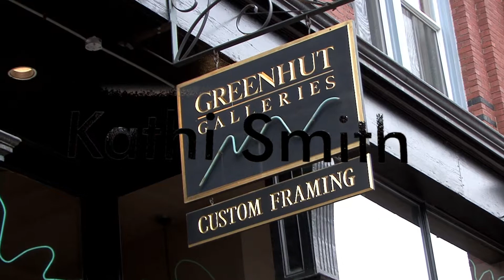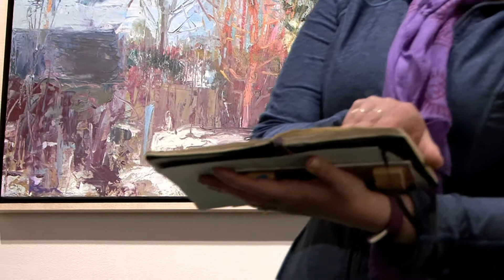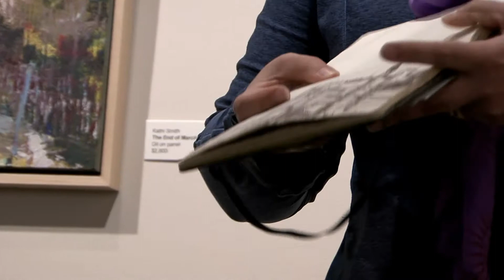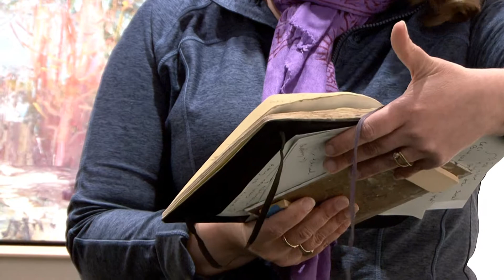KATHI SMITH - Artist Talk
Greenhut Gallery
Portland, Maine
May 2018

intro music "Shelda" by Smoke
Kontor New Media Music (on behalf of MPS),